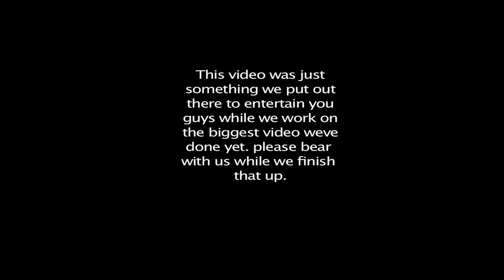That's Currency! Basketball Trick Shot Video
Calm down guys. This is only a small video we put together to entertain you guys because we know it's been a while since we've put out new material. So bear with us, our next video will be awesome.